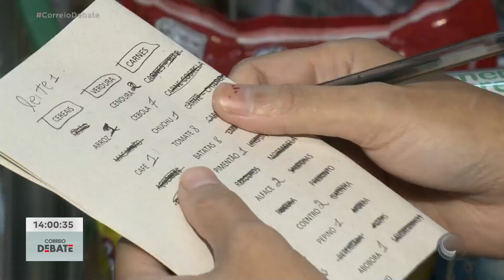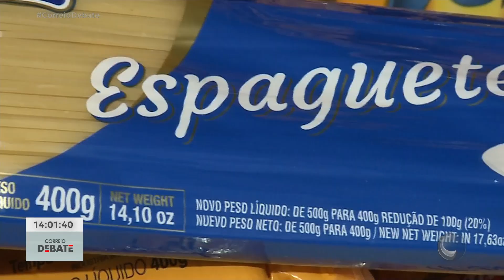Nas compras de supermercado, vários produtos tem diminuído de tamanho